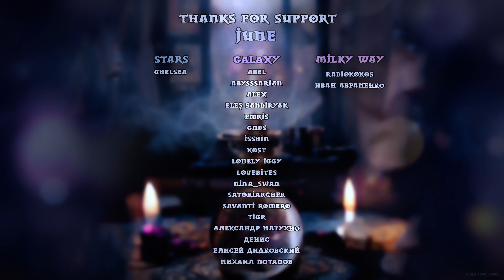Худший Макияж В Ужасном Салоне | АСМР Ролевая Игра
Сегодня, my Dear, мы сделаем тебе amazing makeup! Я приехала из Jersey City, где обучалась у perfect мэйкап artist 5 years. Мы накрасим тебя на вечерний party, используя only люкс косметику! Welcome, my Dear, не стесняйся ♥♥♥

Boosty - nishi_artist
По какому фандому или на какую тему мне сделать следующую ролевку?

• Не забудьте надеть наушники для большего погружения! •

○Дисклеймер: Мои АСМР-ролеплеи были созданы для погружения зрителя в другой мир, чтобы отвлечься, расслабится и получить визуальное и звуковое расслабление. Тихий голос или шёпот зависит от контекста ролеплея. Не воспринимайте все всерьез, это всего лишь игра! Не для детей.

Тайм-коды:
0:00 - Hello, Hello my Dear!
1:45 - Очистим твой грязный face
2:02 - Тренд - АСМаР makeup
3:30 - Массаж твоего face
3:57 - Особая техника fingers
4:40 - Disinfection
5:52 - Праймер фор ёр face
7:05 - Тон фор ёр face
9:22 - Румяна фор ёр face
10:22 - Перфект Люкс косметикс
11:03 - Тени фор ёр face
11:49 - Дерзкая киска
13:05 - Дерзкая подводка фор ёр face
14:20 - Тушь фор ёр face
15:47 - Пудра фор ёр face
16:36 - Рыбка style
17:53 - Улиткина Слюнка
18:15 - Энергетический Массаж
19:34 - Goodbye, my Baby
21:30 - ( ͡° ͜ʖ ͡°)
21:35 -  Спасибо Бустерам и Патронам за поддержку канала♥